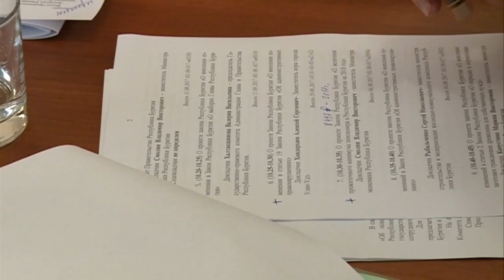За мусор надо платить